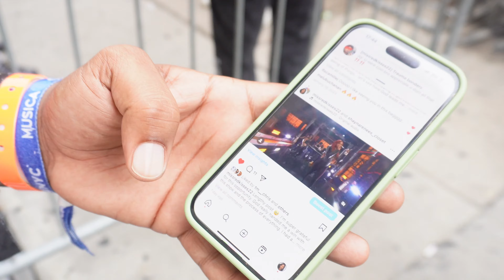Vlog| NY Fashion Week Event+ I Booked Lola Brooke, GRWM | Shayna-Renee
NY FASHION WEEK baby. This was a ransom day out durning Nyc fashion week.

.. Stay safe, Positive and REMEMBER someone is rooting for you so don't give up.

Ebates code for cash back for shopping online from stores like Amazon, Champs, etc...

***Please read this description box all the way to the end to get to know me and about my content!***

P.s check out my Instagram page to get a glimpse of what simple fits I style.

I am Shayna-Renee "Miss Kisses" Wheatley. My main focus for my channel is to help guide people who don't have the money or the budget to buy all of the newest, trendy or expensive clothing, hair, or accessories to look cute like they have style. The goal is to NOT look like like you just roll out of bed and you tired to put a little effort into an outfit.… even if it’s as simple as adding a pair of sunglasses or jacket to your complete a look.I want to share ways i feel people can look stylish without breaking the bank and sometimes using basic clothing, D.I.Y's and affordable sites to pair outfits together! l also love doing other fun helpful tip videos on my channel.
 Be comfortable in your skin, what you wear, produce and what you feel like makes you who you are. Wether it's through dance, fashion, food, etc we all showcase the same things but it's how we express ourself that really shows who we are and separates us into our own individuality.